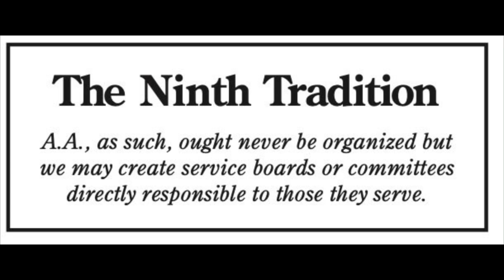Studio RC - Traditions - Tradition #9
Pastor Max walks us through the 9th Tradition of A.A.: A.A., as such, ought never be organized; but we may create service boards or committees directly responsible to those they serve